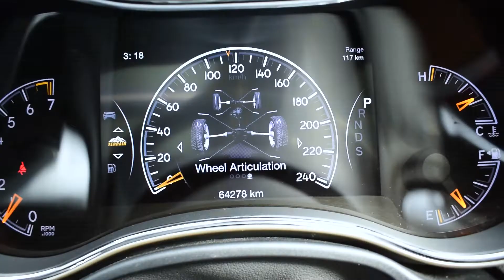2015 Jeep Grand Cherokee Limited Sunroof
Make: Jeep
Model: Cherokee
Year: 2015
Color:  White
Transmission: Automatic
Mileage: 64,000KMs
CC: 3600
Fuel: Petrol
Drivetrain: 4WD
Country Of Origin: Japan

DESCRIPTION
Leather Interior
Sunroof
Parking Sensors
Traction control
Cruise control
Automatic seat
Reverse Camera
Genuine Alloys
Roof Rails